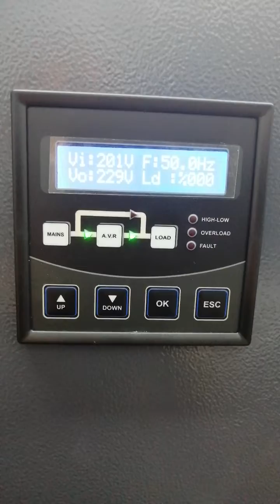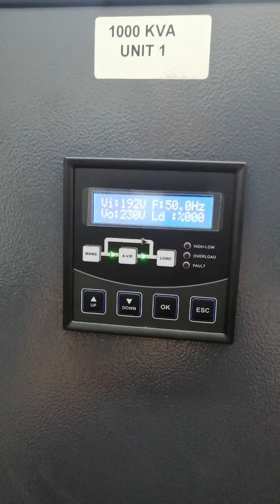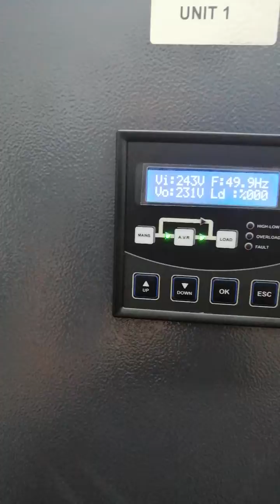ST-GER 1000kVA Static Voltage Stabilizer Technical Details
This ST-GER series 1000kVA Static Voltage Stabilizer produced by Germarel GmbH in Germany. We are testing the machine in our factory before delivering it to our clients. There is an automatic cut-off system when the over-voltage occurs. Bypass switch is optional When you want to operate it.

Our Voltage Stabilizers 1000kVA are fabricated with high-grade materials to ensure the strength and durability of the machines, so as to withstand severe environmental conditions.

Why ST-GER 1000kVA Germarel solutions are the best choice and most applicable for your facilities? Our Static Voltage Stabilizers can increase the lifetime of your machines in the factory, which in turn will stabilize surges, lacks, sudden voltage drops and increase, overloads, over-consumptions, and over-temperature conditions. Our stabilizers will secure your loads in the factory. The voltage stabilizers will alarm you and stop the machines before the loads and all other machines affected the faults. With these benefits, our clients can save about 1%-5% of their electricity bills and minimize technical service costs. This also means you can use the same machines for a long time without having to change to new solutions for years! What a good investment for your factory.

Germarel always offers you our best and most suitable solutions, depending on the usage areas and our clients' necessity, we design and manufacture all solutions peculiarly for our esteemed clients throughout the globe.

We will give our responses quickly and our team will surely be glad to support you.